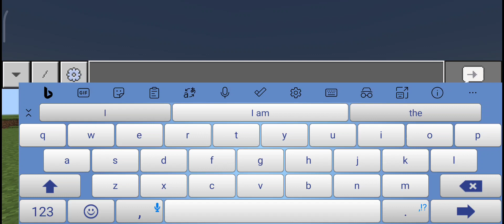Minecraft | Secret doors + Secret traps!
This video recommended for You that didn't want your base got steal by your friends in Minecraft.